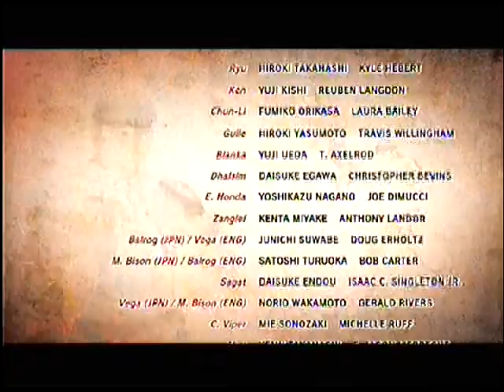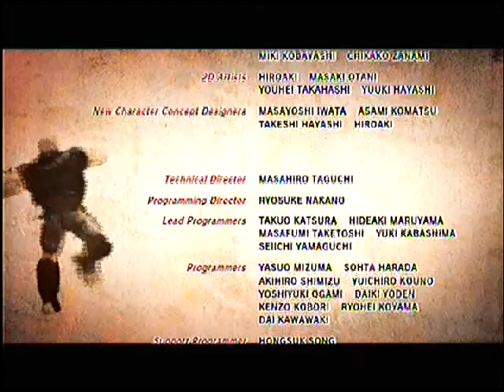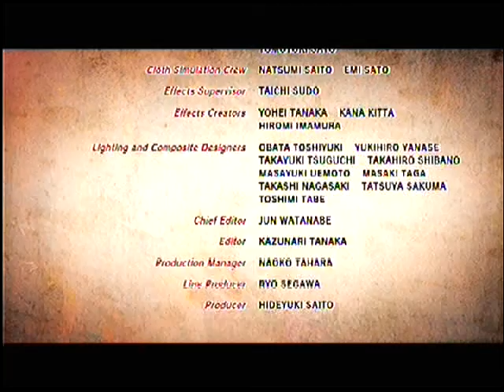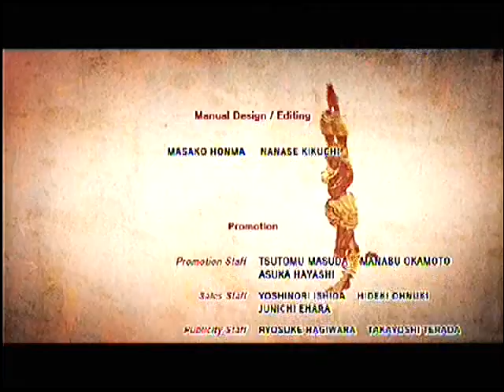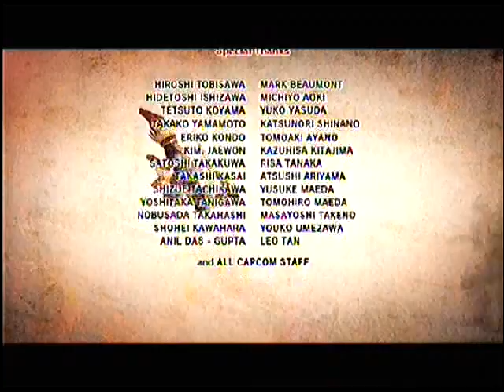super street fighter 4 juri vs seth no problem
is not hard to beat him give a comment thank and enjoy